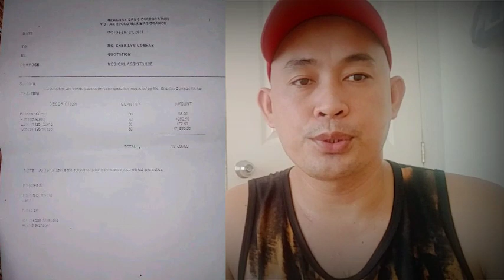Isang nanay na ofw humihengi ng tulong para sa kanyang anak na may sakit sa puso. | Sherlyn Compas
PisoMoParaSaPusoNiSherlyn Isang nanay na ofw humihinge ng tulong para sa kanyang anak na may sakit sa puso.

Sinu man po may mga ginituan puso na tumulong kay sherlyn Compas. pwede nyo po siya puntahan direct po sa knila
#36 sitio mabolo brgy. Mambugan Antipolo City.    pero sumunod lang po tayo sa protocol gawa po mayroon pa po tayong covid.  sa mga gustong pumunta kailangan nyo muna mag pa swabtest  . bago kayo pumunta sa knila dhil high risk po ang kanyang sakit. para iwas narin po tayo sa covid.   sa mga gusto din magpaabot ng tulong. PM nyo po ako sa akin messanger  para ako narin po mismo maghatid ng mga tulong nyo para sa kanila.

Leonixs rice james.

maraming salamat po sana po matulungan natin siya para narin po sa Dugtong buhay kay sherlyn Compass